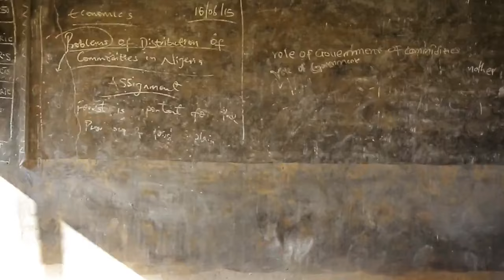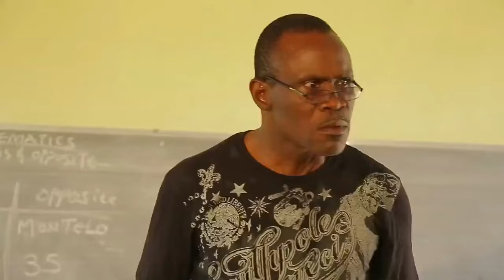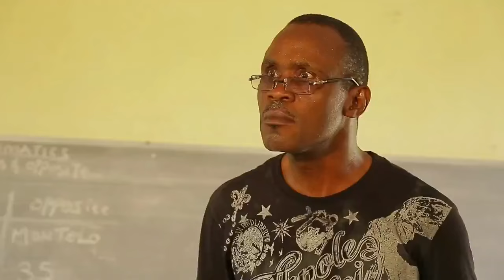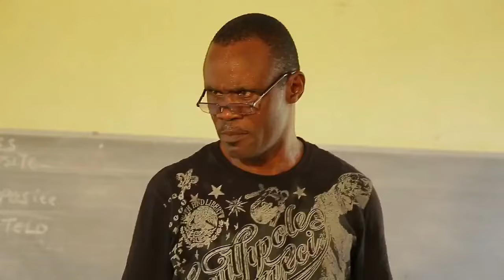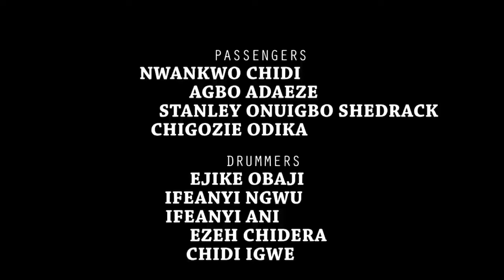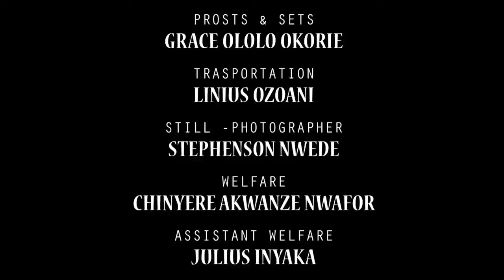Don't Leave Online Today Without Watching How God Saved My Sister From Her Wicked Class Mates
This Nigerian Movie is about a troublesome girl in the village who tends to terrorise the villagers is eventually sent to school to get better but instead, she continues in her tracks and discourages the other students from learning making everyone come to the conclusion that she would end up in no good till she surprises them all again.
Starring: Chioma Chukwuka, Chinwe Owoh, Amaechi Muonagor